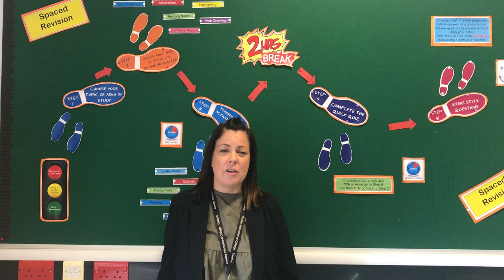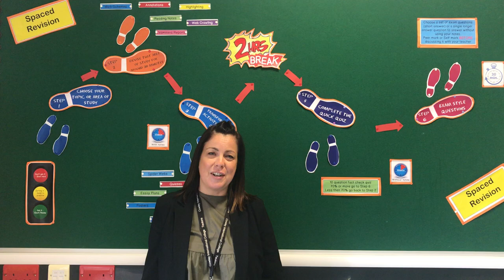Cowley Sixth Form | Subject Talks | Sociology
Subject talk on A-Level Sociology at Cowley Sixth Form College.